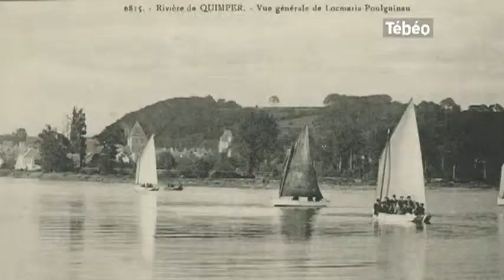Découverte d'un patrimoine maritime (Quimper)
Sites webs/blogs, copiez cette vidéo avec le bouton "Intégrer" !
La ville de Quimper propose à ses habitants de découvrir le patrimoine maritime de la cité de Cornouaille. Pour exploitation TV, droits réservés, nous contacter